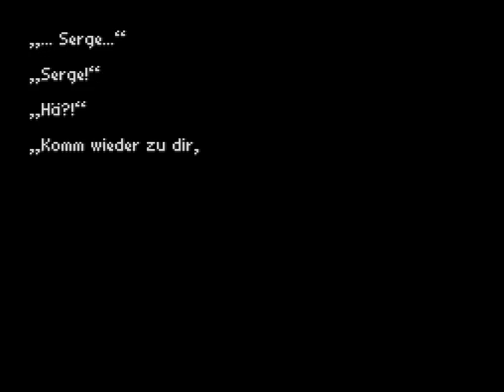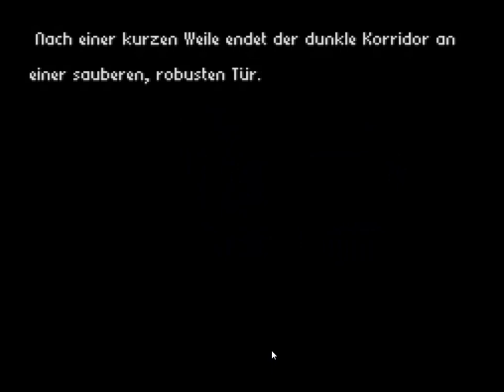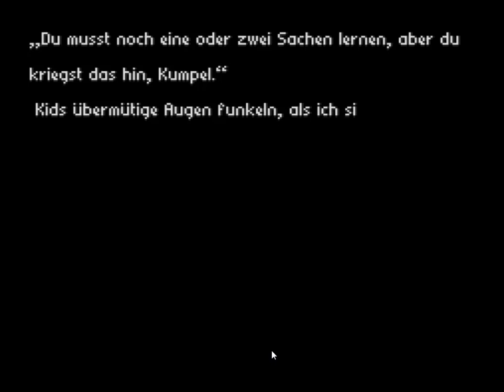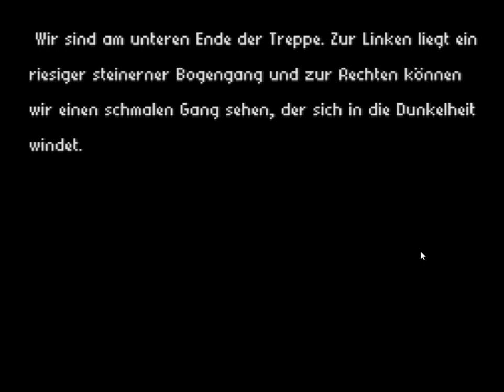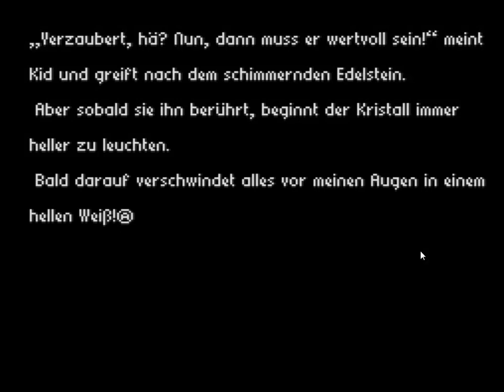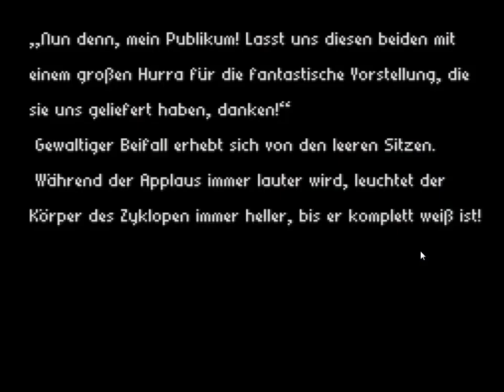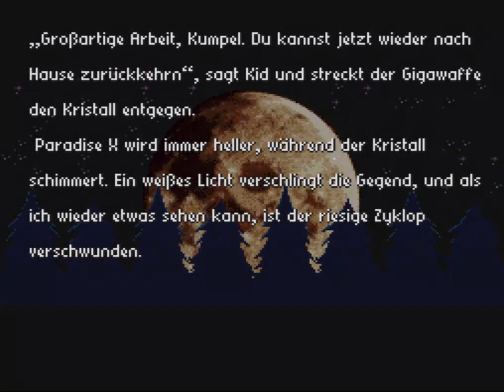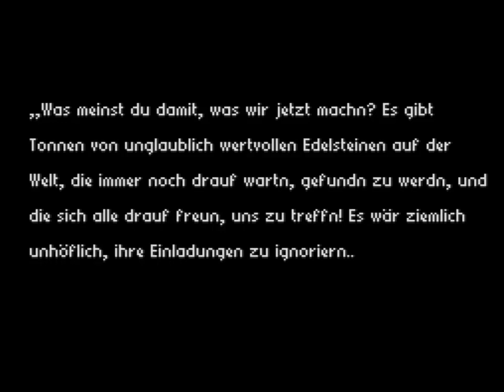Lets Play Radical Dreamers Secret Ending 6 Die rätselhafte Gigawaffe : Paradise X